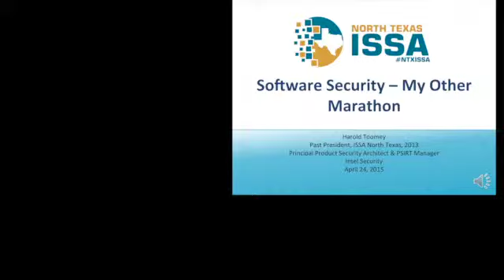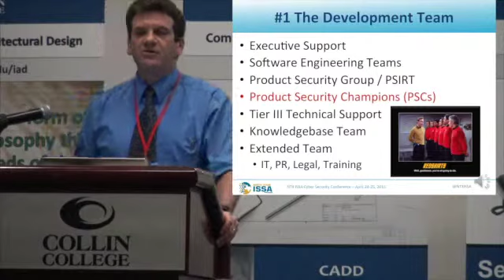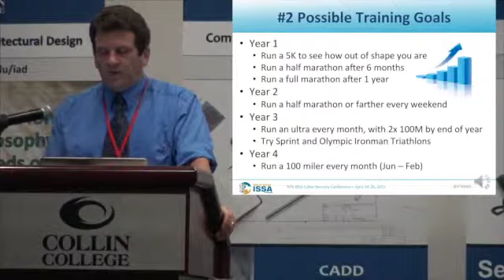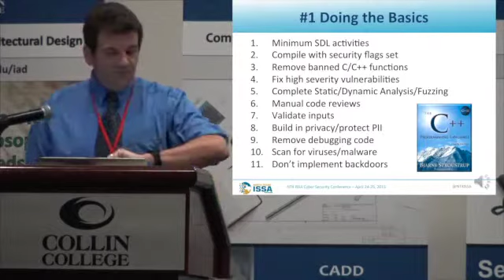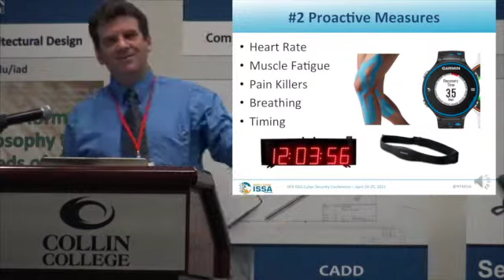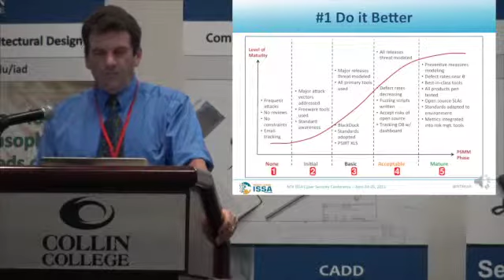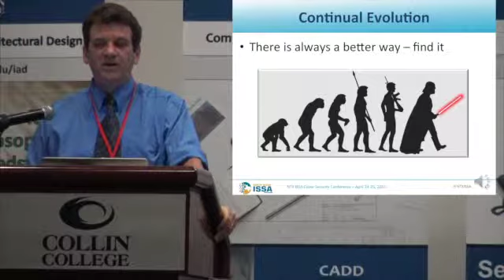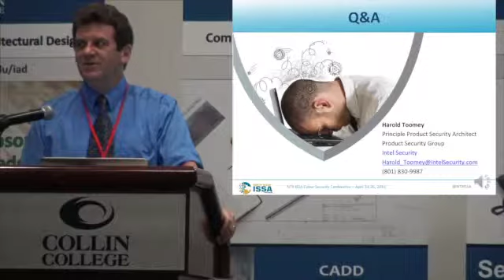Software Security - My Other Marathon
When it comes to enterprise IT applications, what happens before you purchase the software can significantly impact your business even after it is installed with the best security controls.  Learn what software developers should be doing to ensure their code is free from vulnerabilities before you ever put their products into an operational environment.  People, processes, and technology needed to run a successful software security program and incident response team (PSIRT) will be covered.  The tasks required to do this have been adapted to both waterfall and agile development methodologies.  Each task will be compared to my recent journey of running my first 100 mile ultra-marathon.  I will answer the question: “Which is less painful, developing secure software or running a 100 mile race?”